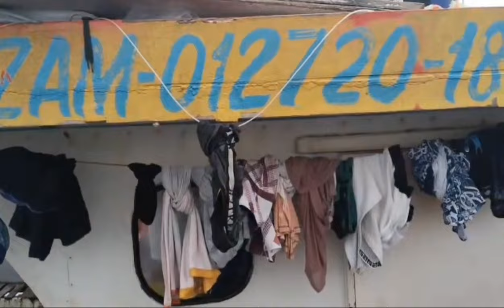9 Tolenadang Isda ang Aming Huli, Jackpot na Naman Tayo